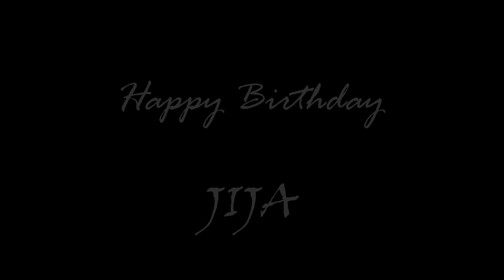Jija Pre Birthday Shoot | Cinematic Video | Tula Japnar Ahe | Ketan Kale Photography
Cinematic Video | Baby Shoot | Jijaa | Ketan Kale Photography

● Wedding's | Pre-Wedding's | Portfolio's | Event's ●